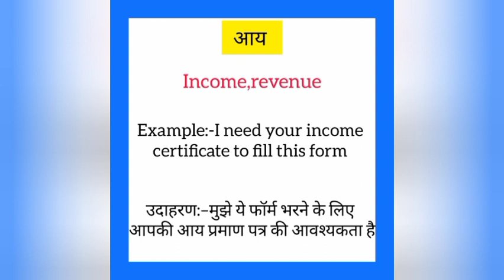Aay ka english mein kya kahate hain | आय को इंग्लिश में क्या कहते हैं | Income meaning in hindi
Aay ko English me kya kahate hain
Aay को इंग्लिश में क्या कहते है

आय को इंग्लिश में income कहते हैं
Aay ko English mein income kahate hain